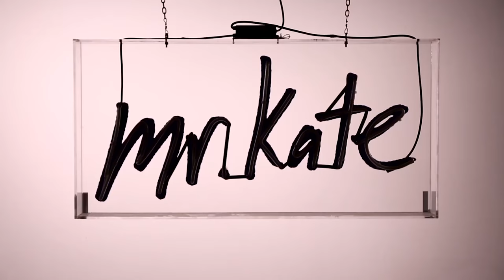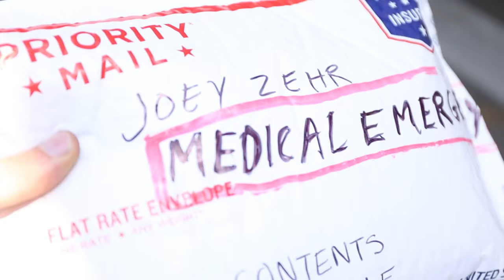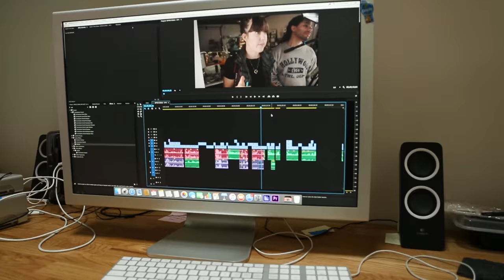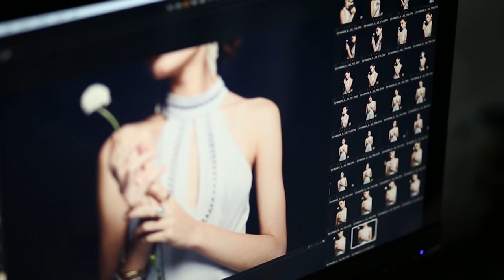First Set Built & Birthday Bash! | Office Goals | Mr Kate | Episode 8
Wouldn't be Mr. Kate Studios without cake face plants, pirate hats, and impromptu haircuts!

In between all the birthdays, shenanigans, and sugary desserts, we got a lot done in the studio, with the completion and unveiling of our brand new style set! The plan for the rest of the white cyc room is to make more self-contained sets for all the different types of videos. We just need some time ... and some more episodes of Office Goals!

Creative Credit:

Audio Tracks: ES_Pure Gold 3 - Niklas Ahlström.mp3, ES_Hotshot 1 - Niklas Ahlström.mp3, Big Hit 30.wav, ES_Jacked Up 3 - Joachim Nilsson.mp3, ES_Rock Teddy 03 - Anders Bothén.mp3, ES_Birthday Party - Gunnar Johnsén.mp3, Censor Beeps or Bleeps - many lengths.wav, Record Scratch.wav, ES_Happy Go Lucky 2 - Per-Anders Nilsson.mp3, ES_House Of Horror - Marcus Svedin.mp3, ES_Human Cry Whimper 3 - SFX Producer.mp3, ES_Style 5 - Niklas Ahlström.mp3, ES_Whooshes X4 - SFX Producer.mp3, ES_Cockerel Crowing - SFX Producer.mp3, ES_Quirky Orchestra 9 - Josef Habib-2.mp3

Executive Producers: Kate Albrecht and Joey Zehr
Shot by: Brad Etter and Tiro Rose
Sound: Alfonso Cano
Edited by: Brad Etter & Sarah LeJeune